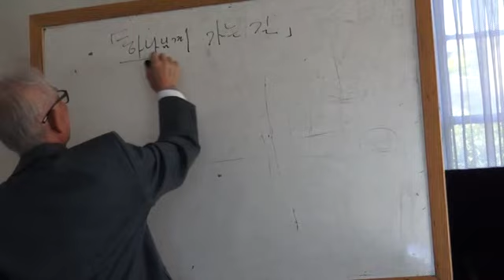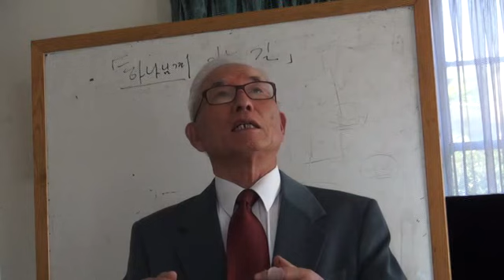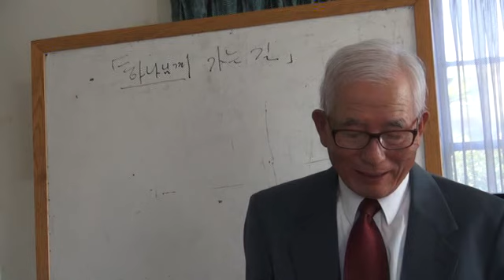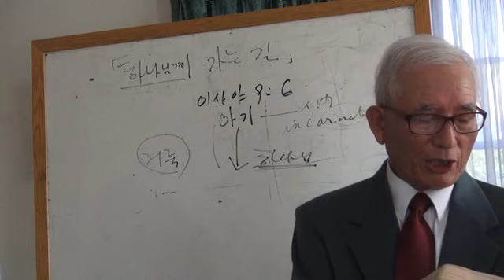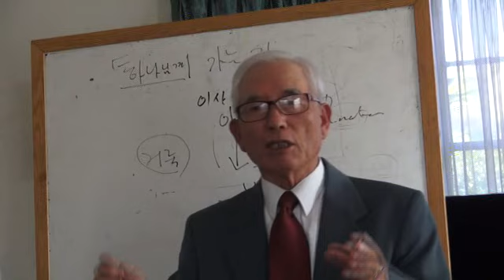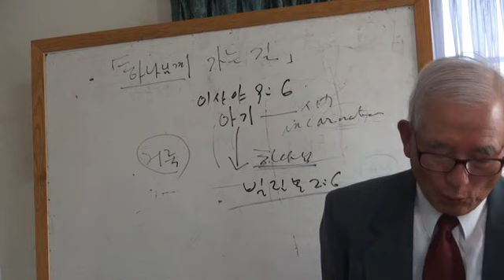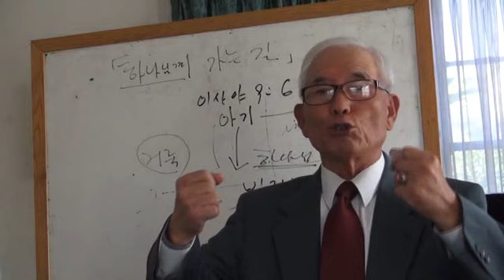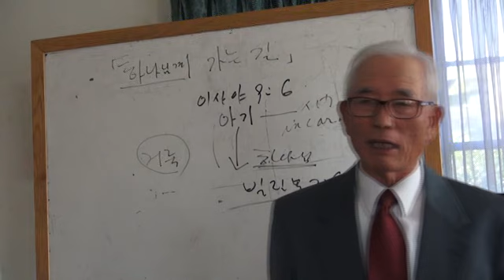오렌지임마누엘 선교회 💖 성막 설교 제 3편💖히10장19절~26절💖추원호 목사